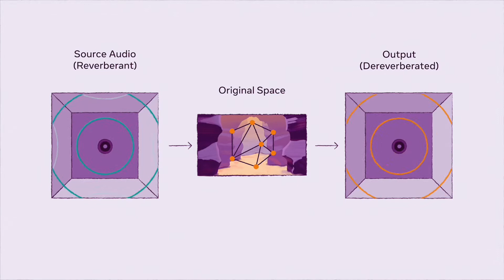Meta AI-driven acoustic synthesis for AR and VR